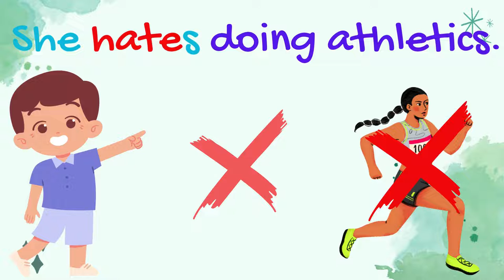Likes Dislikes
- Textos orais en inglés creados mediante Speechgen.io (o de Speechgen está recollido no pfd sobre o material multimedia)."